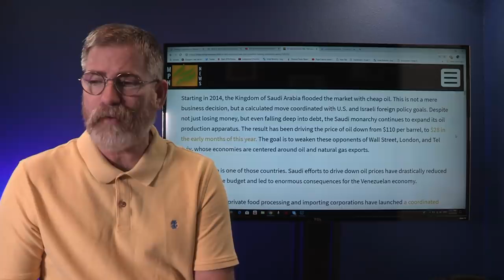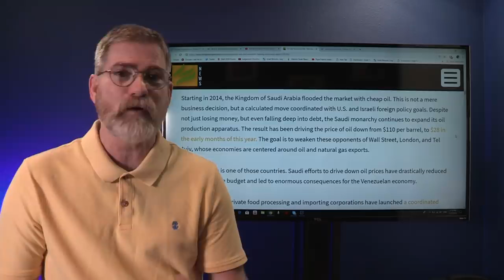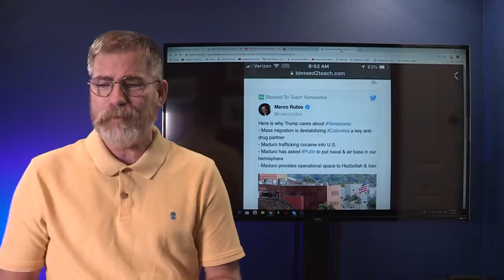Venezuela Sends Tanks to its Borders